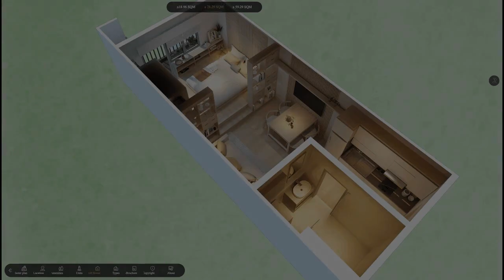1-bedroom Condo For Sale in Makati Near MRT Magellanes station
1-bedroom Condo For Sale in Makati Near MRT Magellanes station